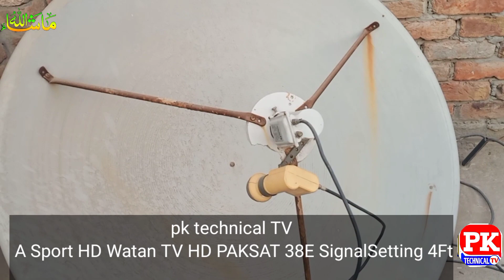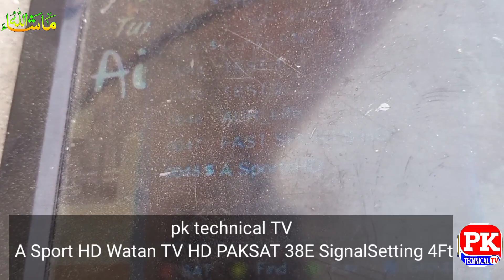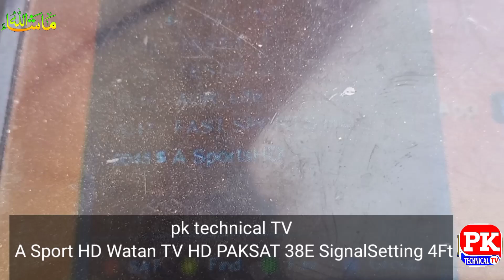A Sport HD Watan TV HD PAKSAT 38E Signal Setting 4 Ft dish paksat38e all channel ok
ASport HD WatanTV HD PAKSAT 38E Signal Setting 4 Ft dish paksat38e all channel ok
PK Technical TV
PK Technical